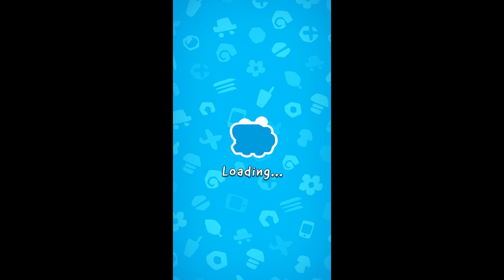Cut the Rope 2 - Gameplay Walkthrough Levels 101-115 (iOS, Android)